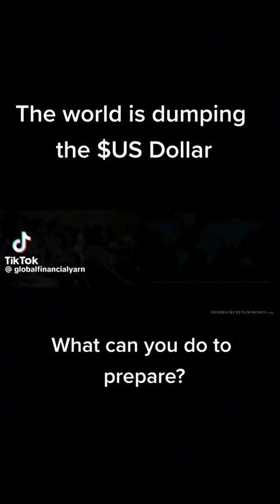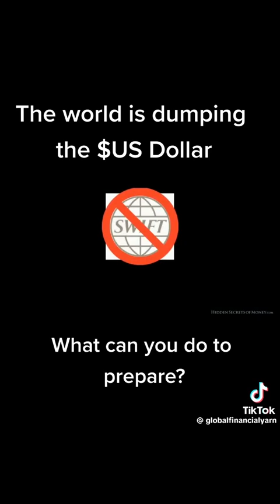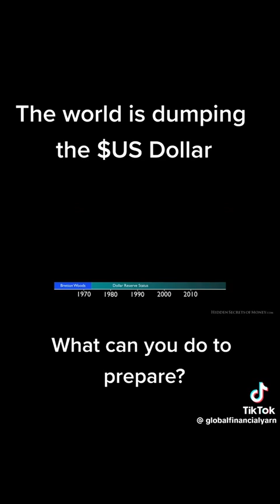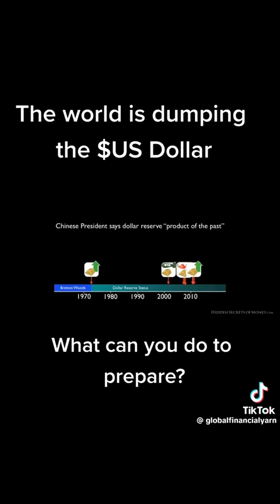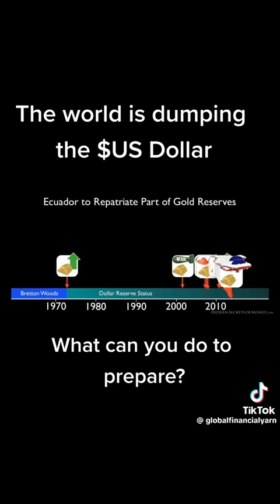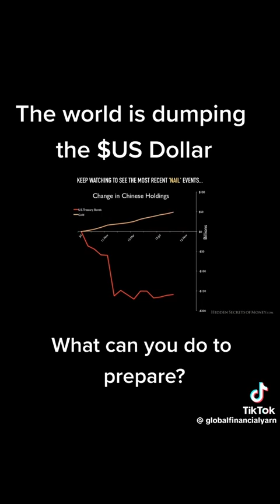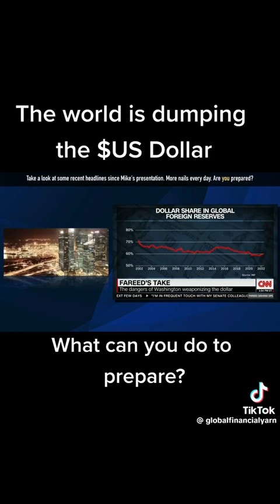CURRENCY SHIFT ?? .....................news geopolitics changingworldorder 🌎🗽📺🎬🛰